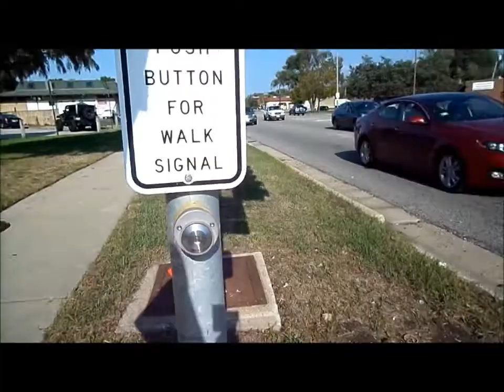Roadside Thing big chief cigar store Indian oak lawn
historic roadside thing. "Big Cheif" indian in oak lawn illinois